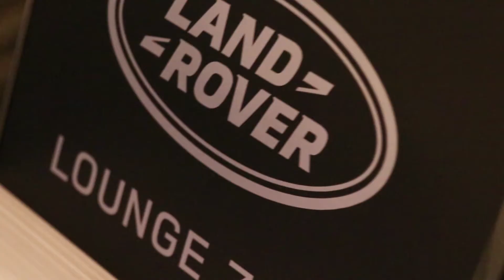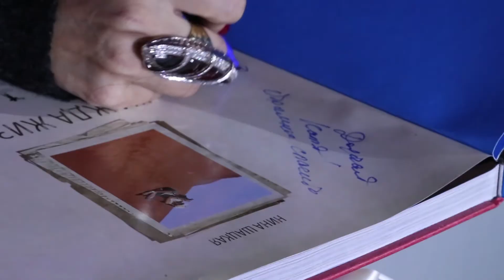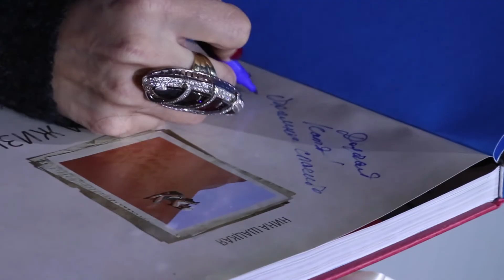Салон "Пятое время года... Любовь"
Первый Благотворительный литературно-музыкальный салон Юлии Жаботинской с заслуженными артистками России Ольгой Кабо и Ниной Шацкой "Пятое время года... Любовь" Челябинск, 2017 г.